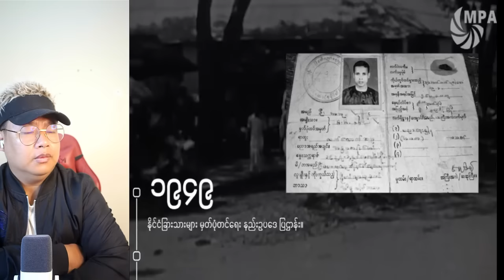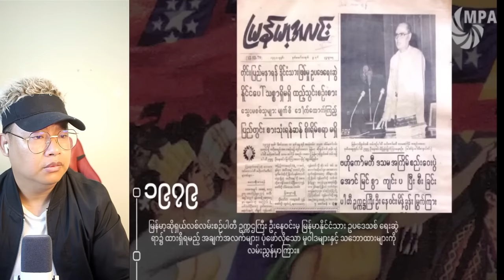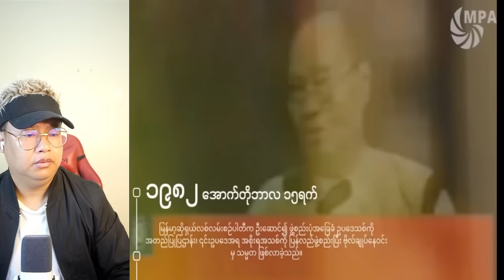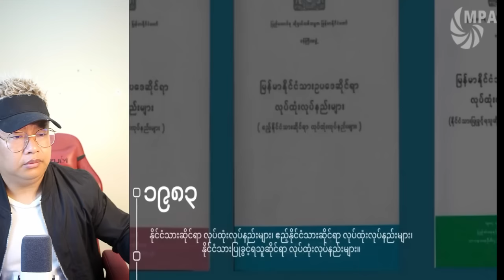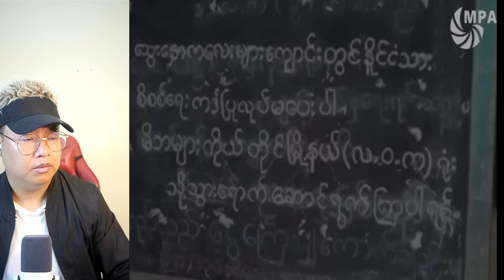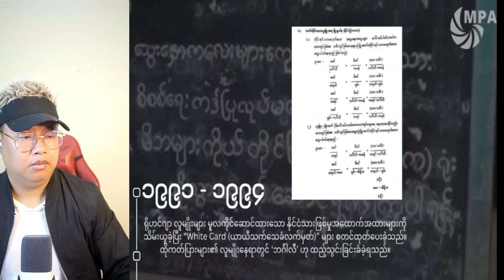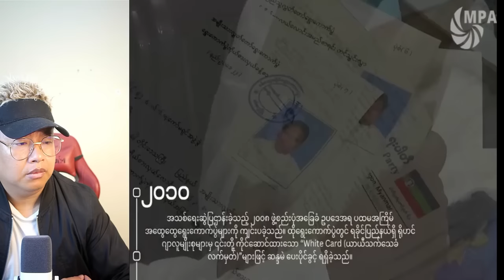မေလ(၂၃) နံနက်ခင်း သတင်းကောင်းများ